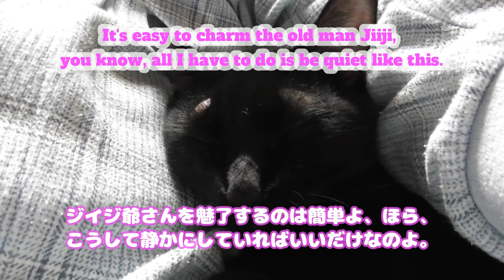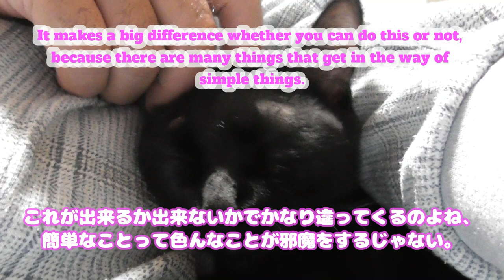ジィジを魅了する くのいち忍者黒猫チコ 黒猫チコちゃん @kikicatnap @kiki catnap videos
BGM n55 「隠密」 H MIX GALLERY